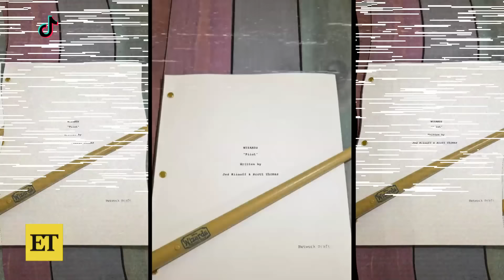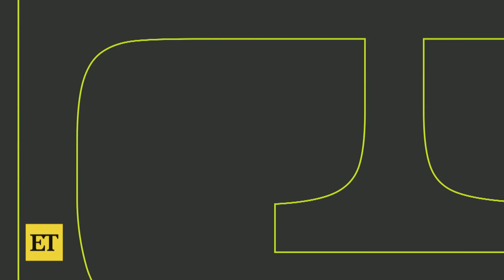Why Selena Gomez Feels 'Proud' of Her Changing Body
Selena Gomez reflects on her body's evolution while comparing swimsuit photos a decade apart on her Instagram Story. The 'Single Soon' singer reflects, 'I'm not perfect, but I am proud to be who I am.’